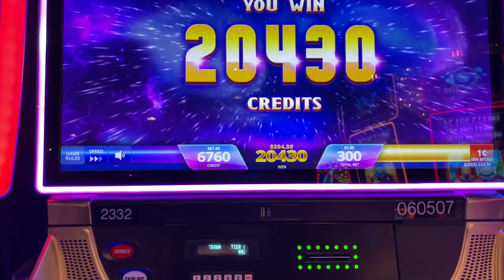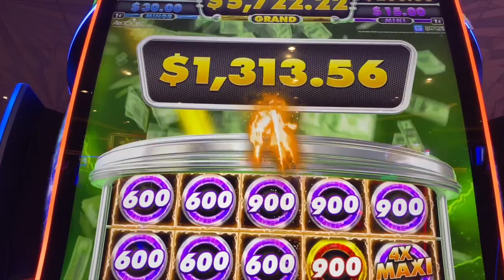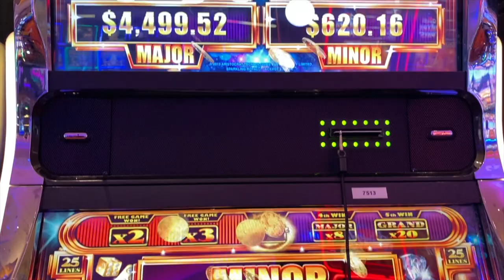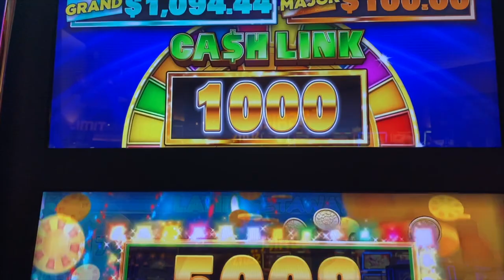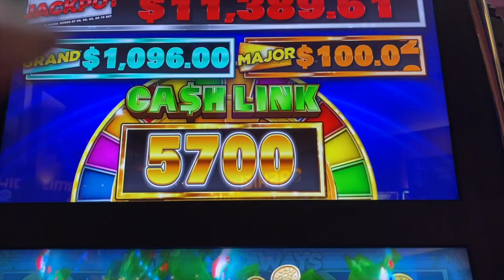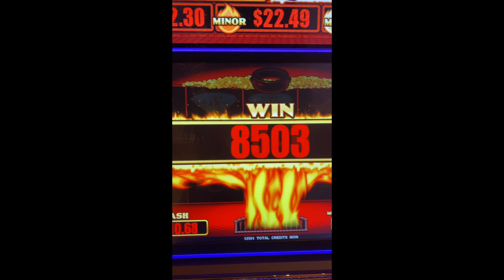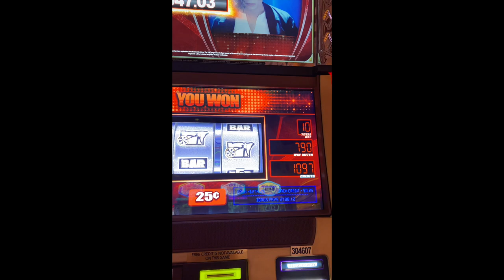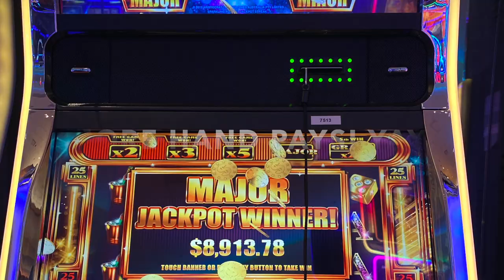Multiple Winning Slot Videos 2020 (WHERE'S ALL THE MONEY?)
I thought it would be fun to do a compilation of all my 2020 slot wins and at the end, tally it all up and WOW!  I even surprised myself!  Who knew??

Any products provided as gifts are listed above.  Thank you for your support! 💕

I hope you found some value and or were entertained 😀
♡ Heather xo

My videos are intended for 18+ only.  If you suspect you have issues/troubles with gambling, please seek help.  Know your limit and only play within your limit.